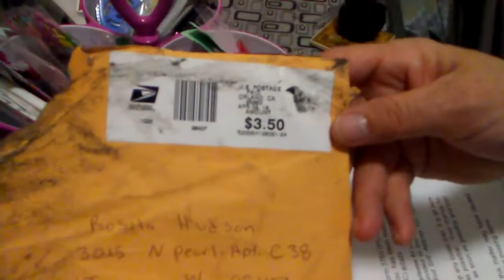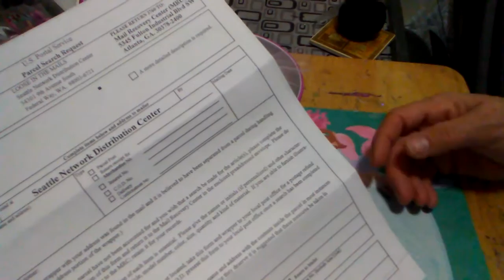What the hell happened??(our postal service)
I'm telling you ladies this is crazy! This is not the first time that I have gotten mail like this.